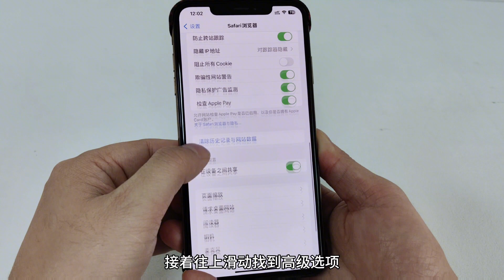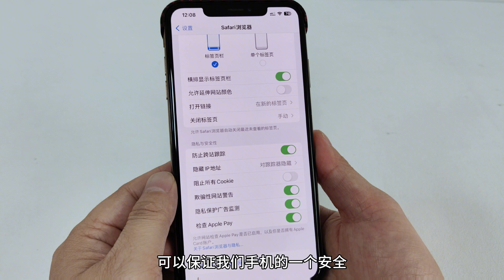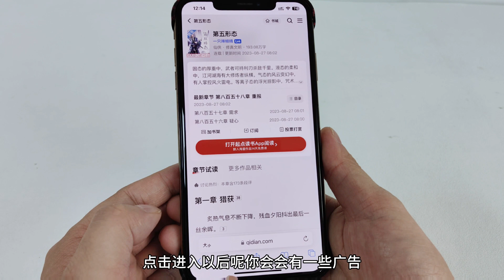苹果手机Safari浏览器隐藏5个功能，很多人没用过，原来需要这样